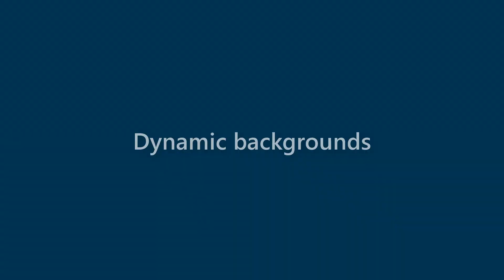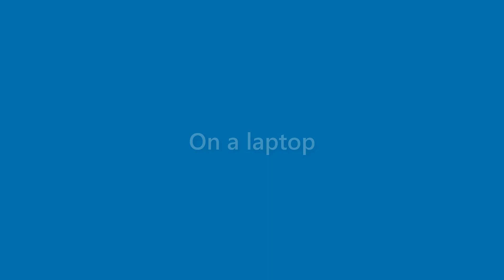Xander Fox - appearance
Name Look - Xander Fox - appearance. In this video we present "Xander Fox" name look and feel in various scenarios.
This video will cover:
How does "Xander Fox" look as a personal letterhead?
How does "Xander Fox" look on a business card?
How does "Xander Fox" look on a computer/laptop screen?
How does "Xander Fox" look with different background colors?
How does "Xander Fox" look with various fonts?